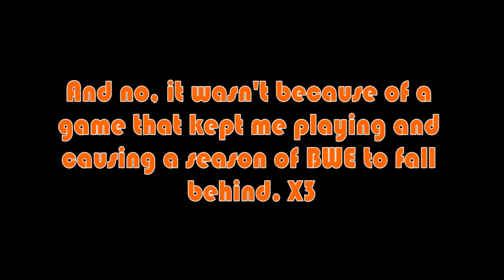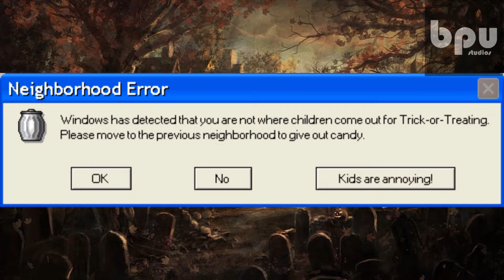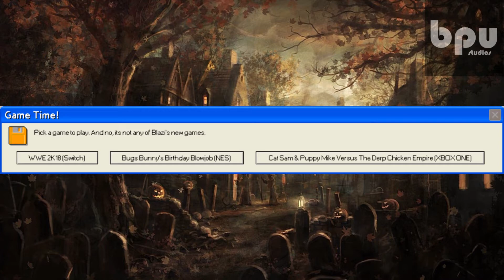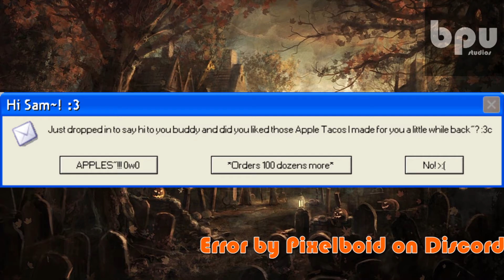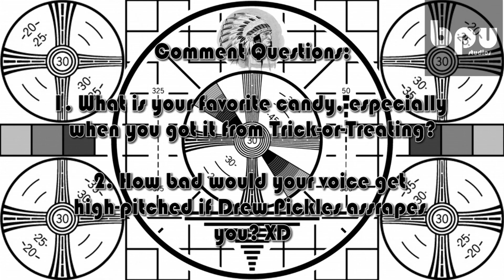Microsoft Sam reads Bogus Windows Errors Halloween 2017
Due to the sudden loss of subscribers by some unknown means, I forced myself to upload this special early.

Microsoft Sam spent another Halloween reading errors. Who knows what happens next?